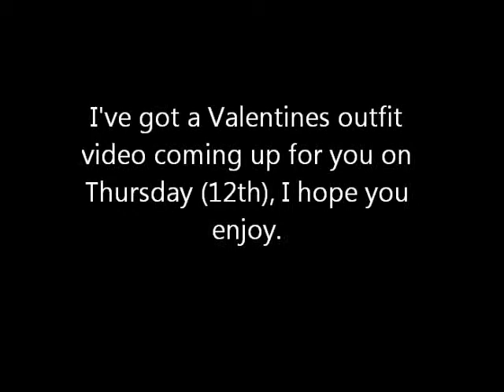Ancient Egyptian Inspired Makeup | Alternative Angels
a makeup tutorial inspired by Ancient Egyptian eye makeup, I hop you like, I will make a better quality one if it's requested enough

Links;